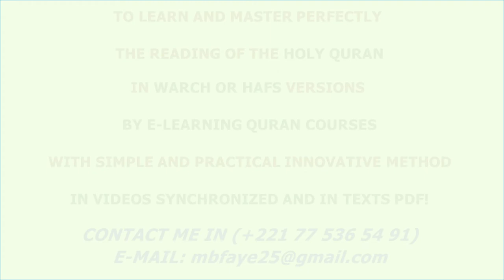HUQQAL BUKÂ'U (Serigne Abdou Khadre Bousso): VIDÉO 7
Le KHASSIDA HUQQAL BUKÂ'U de Cheikh Ahmadou Bamba Mbacké, Khadimur Rassoul "rlh" Psalmodié par Serigne Abdou Khadre Bousso .
EXTRAIT:
...33. Guérissant l'âme de tous ses vices, par sa ferveur, ayant reçu du Seigneur des sciences très
éminentes.
34. Vulgarisant les connaissances de la voie des "hommes d’ALLAH" pour tous ceux qui veulent
s'y soumettre, par des inspirations (divines)
35. Chacun a un souci très élevé par lequel il se hisse, tout le temps, vers l'Omnipotent qui
confère la force et l'illumination
36. Voyant clairement ce qui est caché, par l'oeil de son coeur (3), de même qu'il scrute et
discerne ce qui est dissimulé dans les ténèbres.
(3) Le coeur est pour le soufisme, l'organe de la connaissance des mystères divins, (la science ésotérique). En effet, il existe
une "physiologie mystique" qui opère sur un corps subtil comportant des organes psycho-spirituels distincts des organes
corporels, si bien que ce qui est visé ici ce n'est pas l'organe de chair, bien qu'il existe une certaine connexion.
Cet organe, comme tous les autres, est susceptible de connaître une certaine pathologie:
Si sa santé (sa possibilité de vision) est entretenue par les vertus (la pureté), elle est cependant compromise (son
aveuglement) par les vices qui entachent (les péchés).
37. Chacun d'eux possède une lumière semblable à celle d'un soleil par laquelle il illumine toute
personne qui cherche à être éclairée.

ET DÎTES-NOUS DANS LES COMMENTAIRES  LE KHASSIDA
QUE VOUS SOUHAITERIEZ QU’ON PUBLIE, IN CHA ALLAH, PROCHAINEMENT..!

AND TELL TO US, IN COMMENTS, THE KHASSIDA YOU WOULD WISH THAT WE PUBLISH, IN CHA ALLAH, SOON ..!